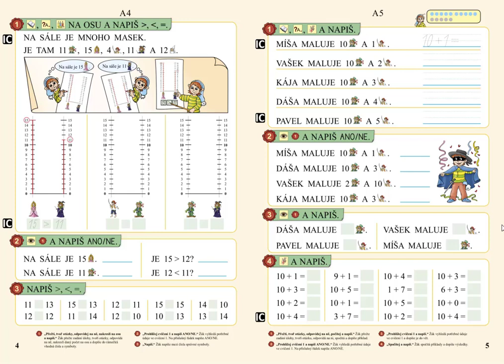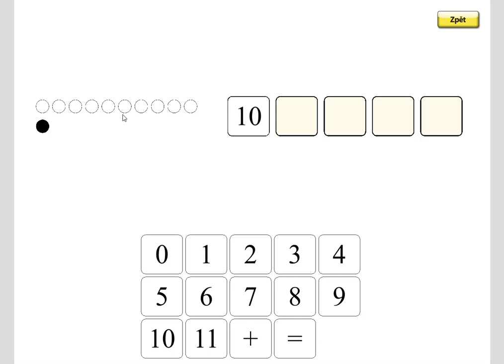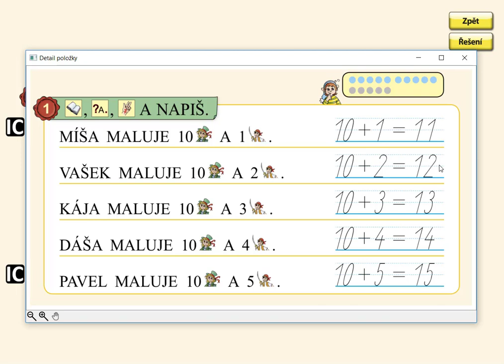Sčítání do 15 (typ 10 + 2), MATÝSKOVA MATEMATIKA 3. DÍL - POČÍTÁME DO DVACETI, str. 5, cv.1